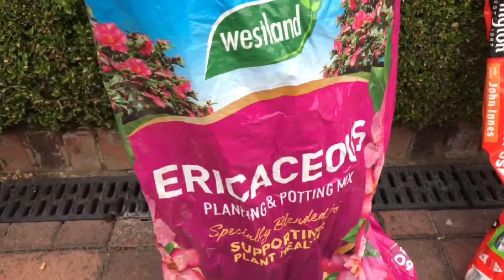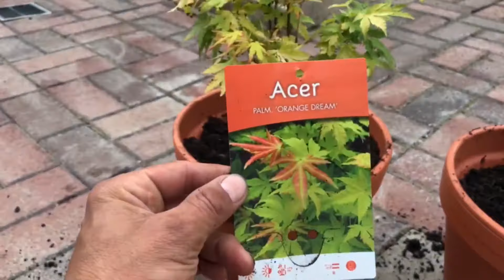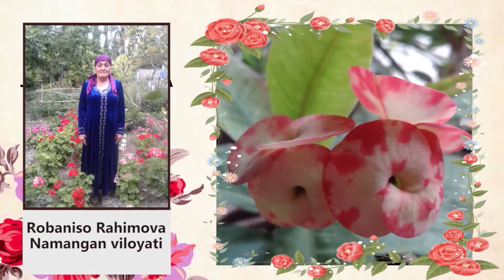landshaft uz 25 soni 27 06 2020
Dunyo bo'ylab telekanalida berib borilayotgan Landshaft.uz kursatuvidan lavxalar